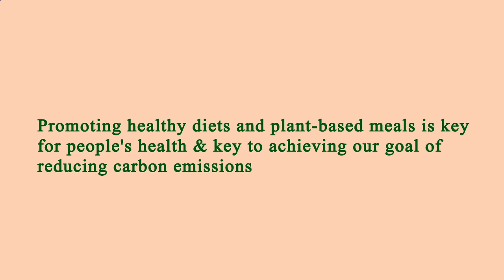Restaurants Close by to Me Los Angeles 90006 CA, Los Angeles County, California, United States